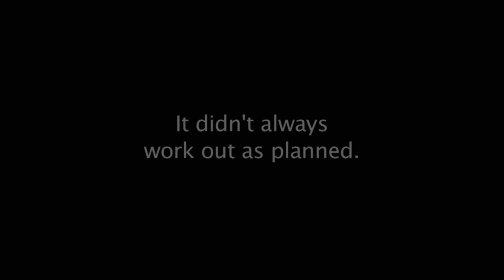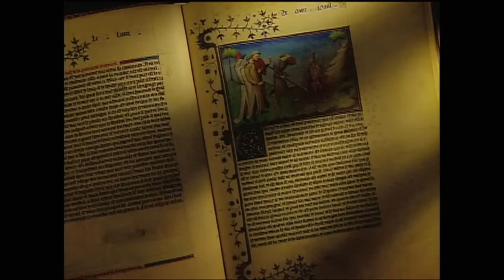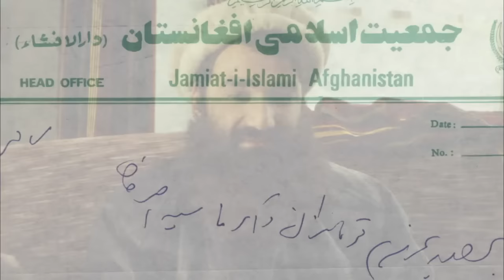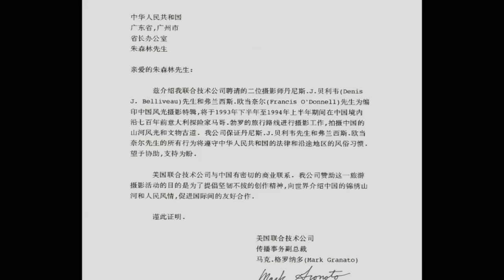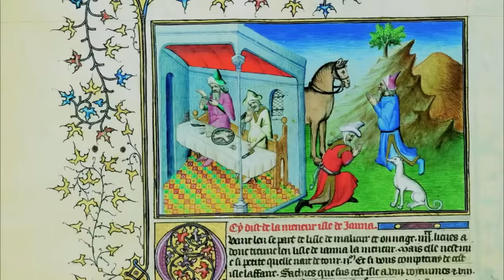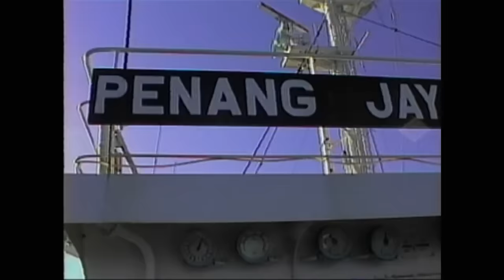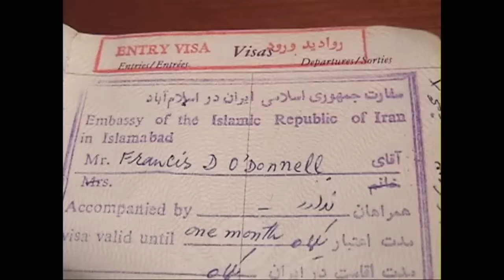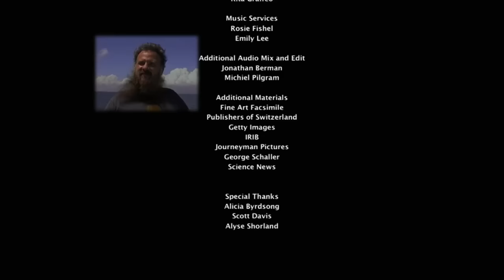In the Footsteps of Marco Polo FULL SPECIAL | PBS America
“In the Footsteps of Marco Polo” chronicles the journey of two ordinary guys as they set out to follow Polo's historic route. Equal parts travelogue, adventure story, history trek and buddy movie, the film weaves footage from the duo's often perilous voyage with Marco Polo's descriptions and experiences.